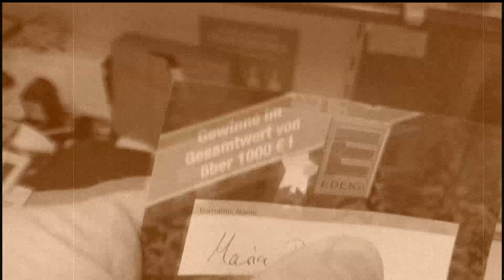EDEKAlender 2019, die Auslosung vom 17. Dezember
Heute mal als alter Stummfilm. Musste einfach mal sein. :)